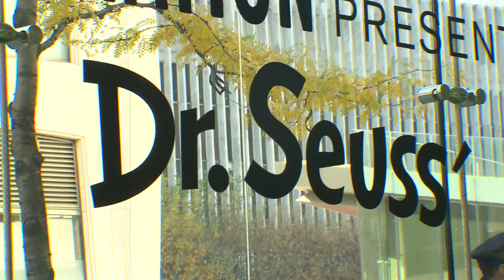The Grinch Green Carpet: Tyler The Creator, Benedict Cumberbatch & More | SYFY WIRE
Tyler The Creator, Benedict Cumberbatch and more came out to talk about the Grinch at the Green Carpet premiere. Ever wonder what text exchanges between Danny Elfman and Tyler The Creator are like? Wonder no further.

More About Benedict Cumberbatch: Benedict Timothy Carlton Cumberbatch CBE (born 19 July 1976[2]) is an English actor who has performed in film, television, theatre and radio. Cumberbatch graduated from the Victoria University of Manchester and continued his training at the London Academy of Music and Dramatic Art, obtaining a Master of Arts in Classical Acting. He first performed at the Open Air Theatre, Regent's Park in Shakespearean productions and made his West End debut in Richard Eyre's revival of Hedda Gabler in 2005. Since then he has starred in the Royal National Theatre productions After the Dance (2010) and Frankenstein (2011). In 2015, he played William Shakespeare's Hamlet at the Barbican Theatre.

Check out exclusive SYFY WIRE content:
Visit SYFYWIRE.com: po.st/SYFYWIRE
Find SYFYWIRE on Facebook: po.st/LikeSYFYWIRE
Follow SYFYWIRE on Twitter: po.st/FollowSYFYWIRE